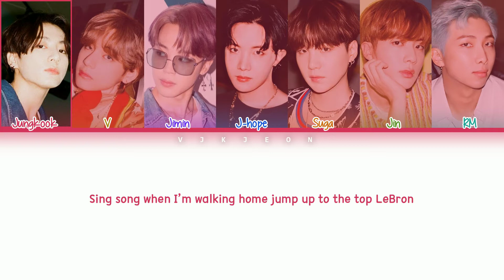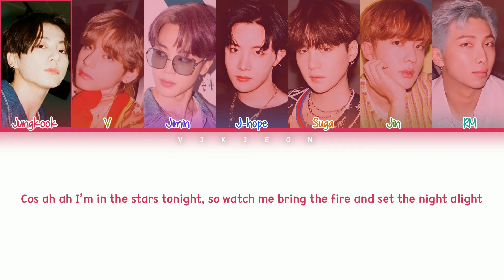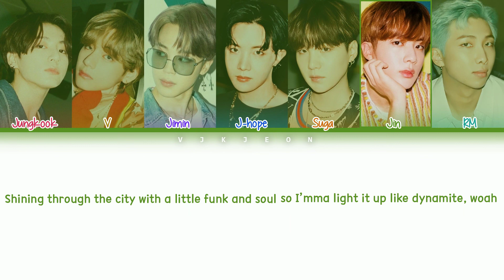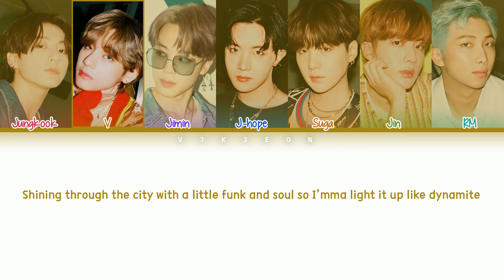BTS (방탄소년단) - 'Dynamite' (Color coded lyrics/Eng/가사)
Title : DYNAMITE
Artist : BTS (방탄소년단)
Members : RM, Jin, Suga, J-hope, Jimin, V, Jungkook